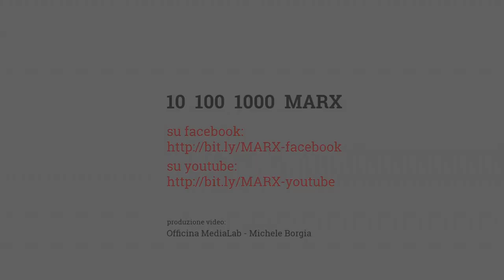Marx e il problema del feticismo delle merci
Maurizio Iacono